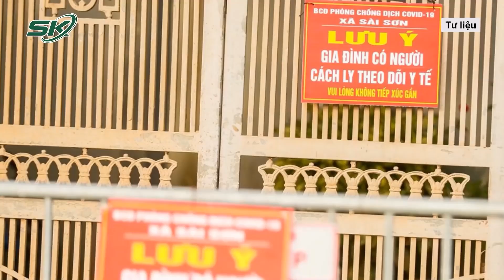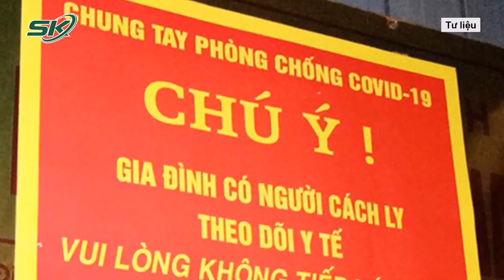Hà Nội Cho Phép Lễ Hội Giữa Lúc Ca Mắc Tăng Vọt, Các Quận Huyện Dè Chưng Chờ Chỉ Đạo | SKĐS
SKĐS | Có thể thấy những ngày gần đây, số ca mắc mới tại Hà Nội tăng cao vượt mốc 2000 ca/ngày. Với lo ngại tình hình dịch Covid-19 sẽ có chiều hướng xấu đi sau dịp lễ Tết đầu năm, nhiều quận, huyện cho biết sẽ tiếp tục chờ đợi chỉ đạo mới và cân nhắc kỹ lưỡng dù Hà Nội đã có chỉ thị cho phép tổ chức lễ hội dịp Tết Nguyên đán.

Mời quý vị và các bạn xem thêm: Phẫn Nộ Nhiều Tình Tiết Mới Sau Khi Khôi Phục Camera Ghi Lại Cảnh “Tiểu Tam” Dạy Con Nhân Tình |SKĐS